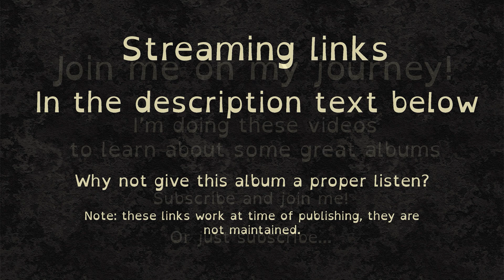3000 Best Albums [2604] Drive-By Truckers - Southern Rock Opera (2001) Dan's Mini Album Review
7.7/10 Interesting Southern Rock themed album about Alabama and Lynyrd Skynyrd. Some nice songwriting, and complex issues. I enjoyed it.

I have some occasional distractions from the main list.